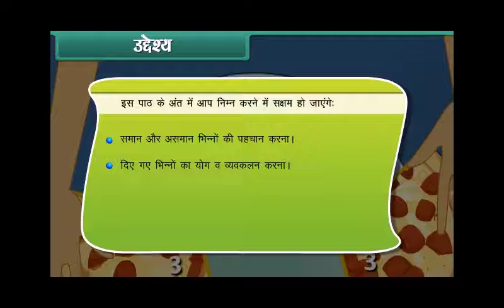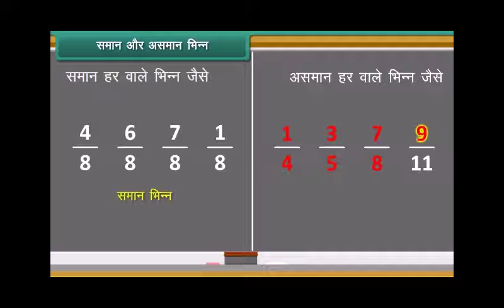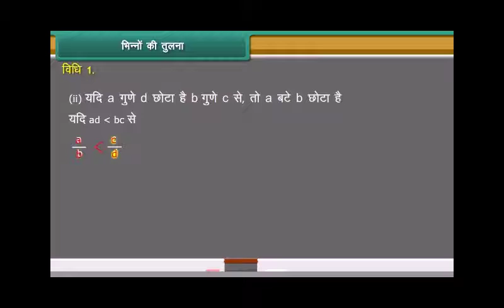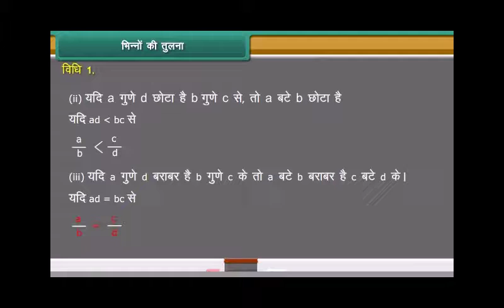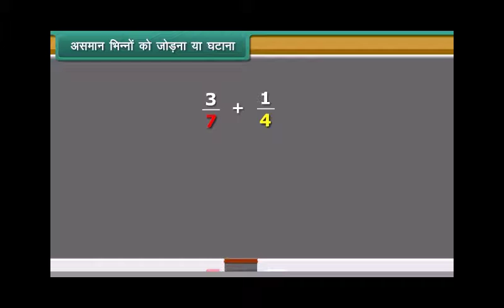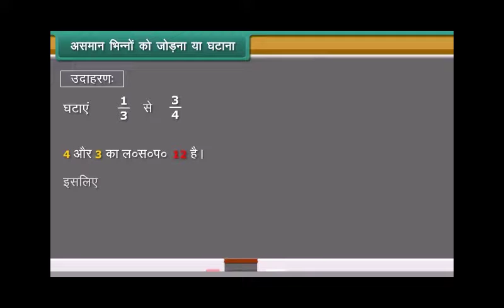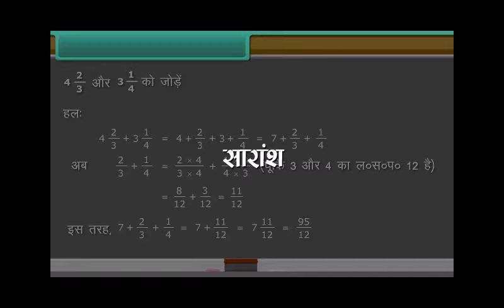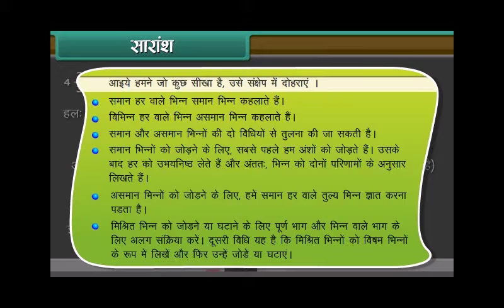Addition and Subtraction of Fractions